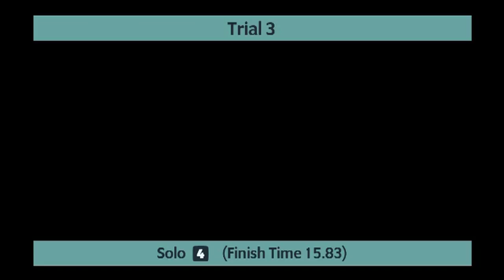Monmore Greyhounds Trials on 7th September 2023